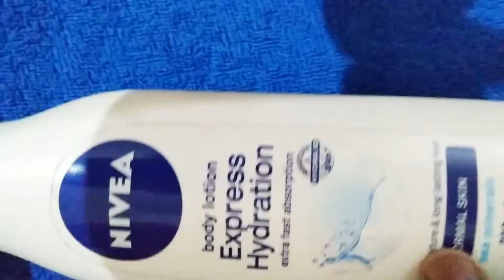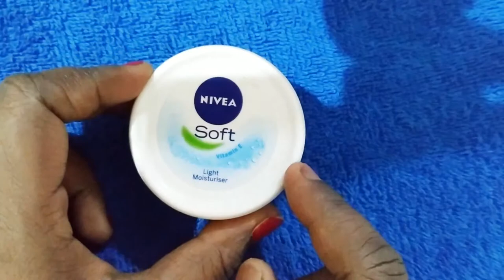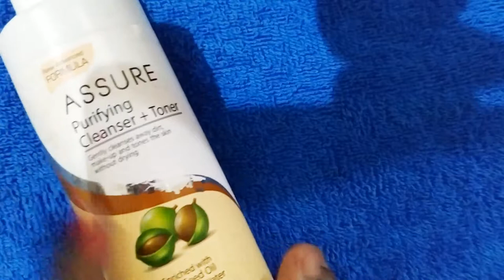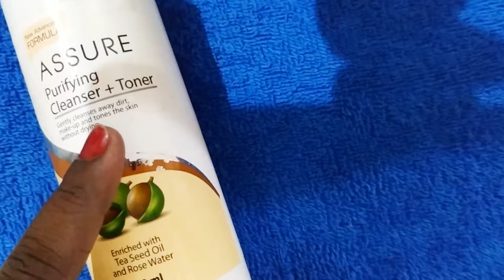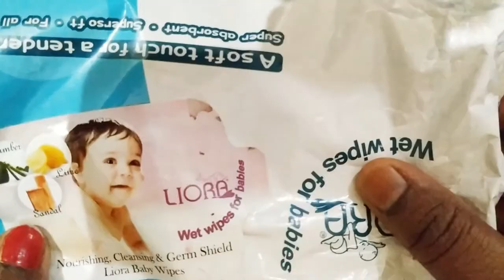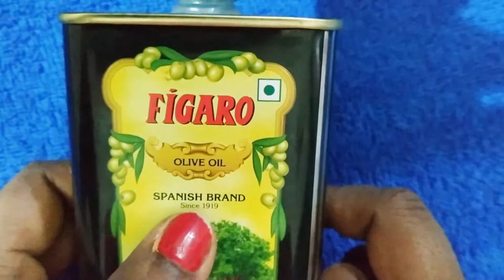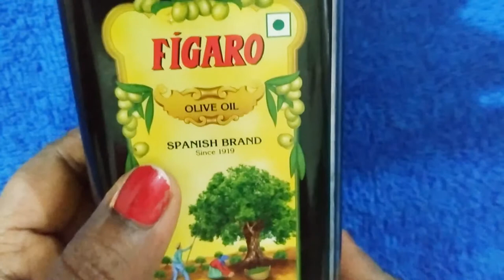मेकअप को हटाने की इन चीजों के बारे में आपने नहीं सुना होगा OMG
Hello everyone

Today i am sharing the amazing products that can be used as a makeup remover. Everyone should know about these. These are very helpful for beginers and teenager also and easily available at online store as well as local market.

makeup tutorial,dark circles kaise hataye,makeup,coconut oil se makeup kaise hataye,makeup kaise karen,makeup kaise kare,nakli palak kaise hataye,dandruff kaise hataye,ghar me makeup kaise kare,makeup hacks,pimple ke daag kaise hataye,makeup kaise kare in hindi video,sweatproof makeup kaise kare,makeup kaise kare ghar par/trisha,makeup karne ka tareeka,makeup routine,makeup tips